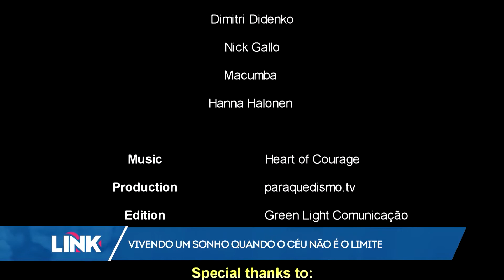Vivendo um sonho quando o céu não é o limite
Paraquedista Marcus Morandi